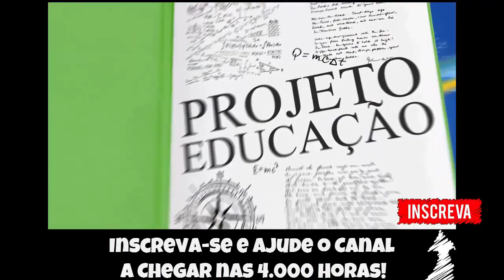🔵 Soldier of Fortune #11 - Noobando e Tretando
Fala Pessoal, mais um vídeo especial para vocês, dessa vez seguindo nossa série dominical de Soldier of Fortune!

▬▬▬▬▬▬▬▬▬▬▬ஜ۩۞۩ஜ▬▬▬▬▬▬▬▬▬▬▬▬▬
▬▬▬▬▬▬▬▬▬▬▬ஜ۩۞۩ஜ▬▬▬▬▬▬▬▬▬▬▬▬▬
▬▬▬▬▬▬▬▬▬▬▬ஜ۩۞۩ஜ▬▬▬▬▬▬▬▬▬▬▬▬▬
Face: retrogamesbr3
▬▬▬▬▬▬▬▬▬▬▬ஜ۩۞۩ஜ▬▬▬▬▬▬▬▬▬▬▬▬▬

▬▬▬▬▬▬▬▬▬▬▬ஜ۩۞۩ஜ▬▬▬▬▬▬▬▬▬▬▬▬▬
DEMAIS PARCEIROS NOS COMENTÁRIOS!